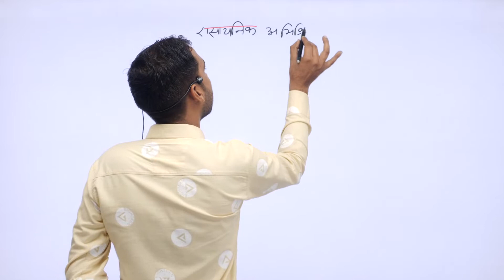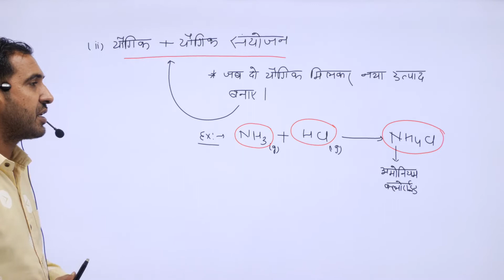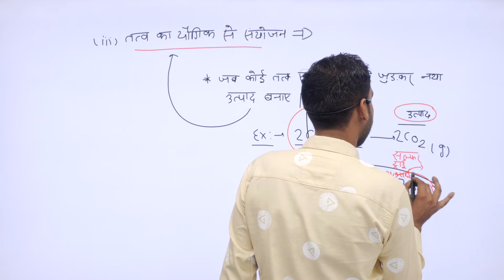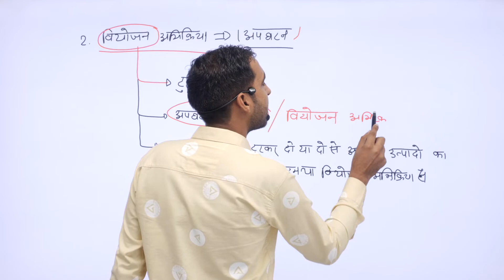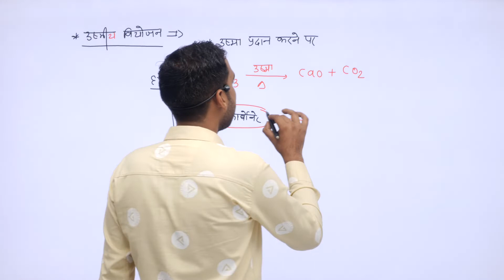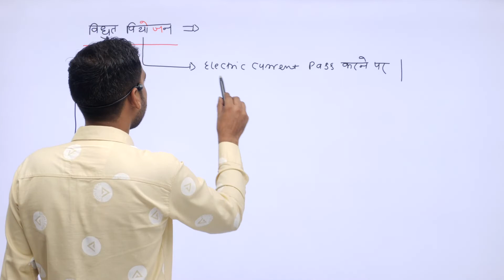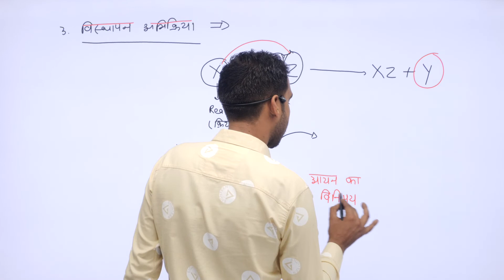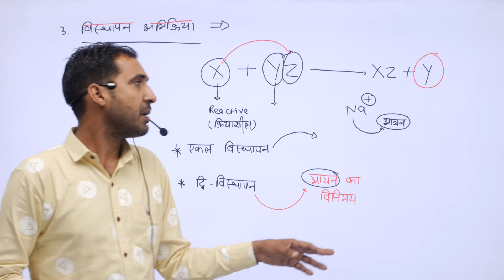Chemical Reaction(रासायनिक अभिक्रियाएँ)-2